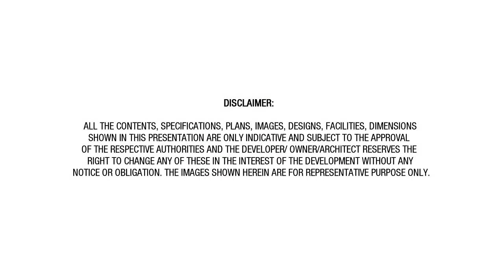Manor One by Kashish Developers Walk through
The video has been shared by the advertiser and uploaded on his behalf by Magicbricks.